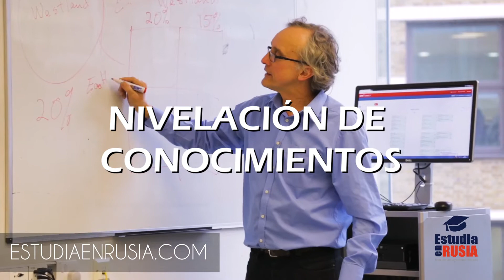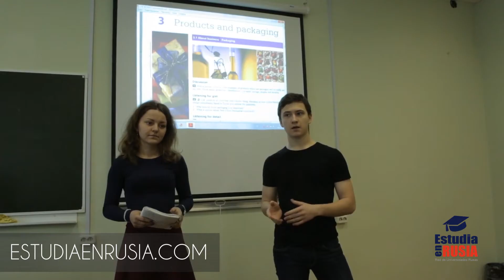DERECHO EN RUSIA MEJORES UNIVERSIDADES | Estudia en Rusia | Estudios en Rusia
Derechos, en plural, es lo que se concede o reconoce a un sujeto de derecho (independientemente de que haya sido exonerado o no por él); a diferencia de derecho, en singular, que puede referirse a la ciencia jurídica, al ordenamiento jurídico o a un sistema jurídico. La justificación del disfrute o ejercicio de los distintos derechos por cada uno de los sujetos que los poseen puede basarse en muy distintas circunstancias: la herencia, la vecindad, la conquista, el trabajo, u otras. En este sentido, resulta un término difuso por resultar comprehensivo de diversas situaciones o relaciones jurídicas, por el contenido, objeto o sentido de lo reconocido o concedido, el titular o el eventual obligado (sujeto pasivo). La identificación del concepto de derechos con el de libertades se da en la expresión, muy común, derechos y libertades.